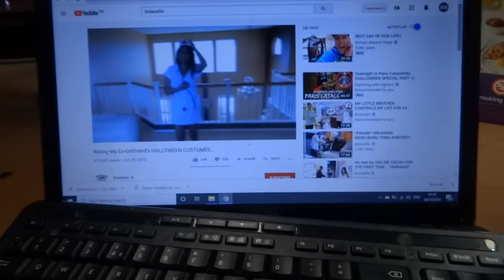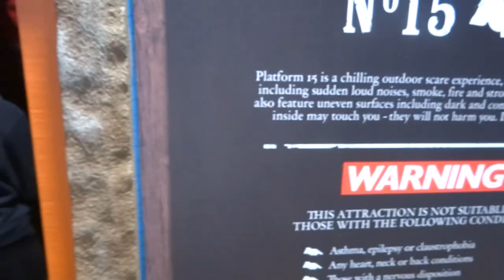THORPE PARK FRIGHT NIGHTS 2019 VLOG & REVIEW!!!( COLOSSUS BROKE DOWN!! )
Join us as we enter 2019's thorpe park fright night event on the 30th & 31st of October.Thorpe Park's Fright Nights for 2019. We review all the scare mazes the event has to offer including the all new Creek Freak massacre!